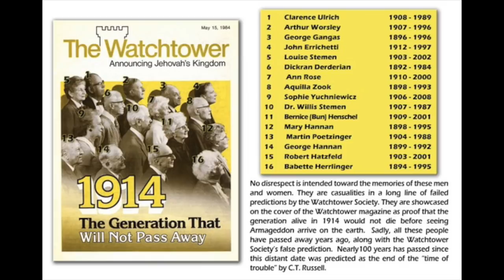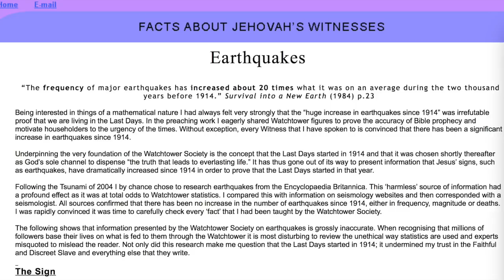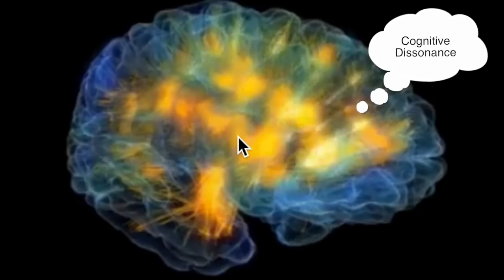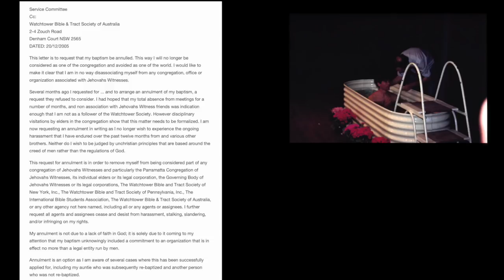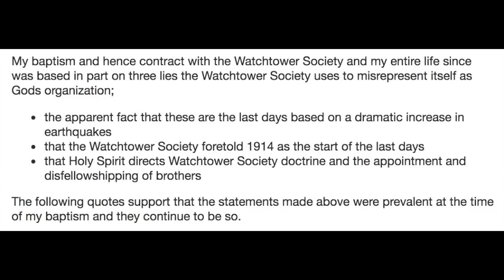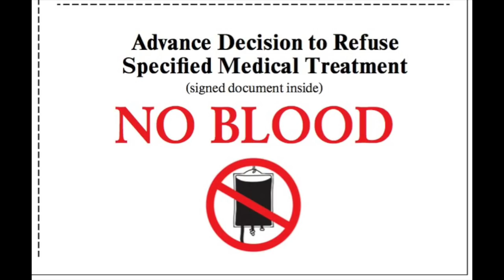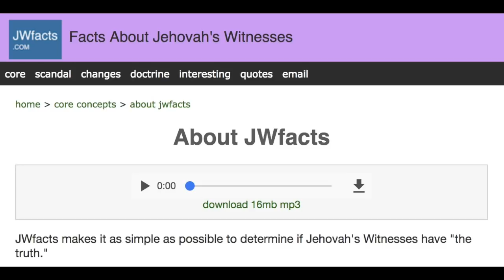Paul Grundy - Author of jwfacts.com - My Story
I am the author of jwfacts.com, and this is the story of my experience going from "full time servant" as one of Jehovah's Witnesses, to running one of the most influential websites assisting people leave the Watchtower organisation.

Thank you for all the comments of appreciation. There are too many to reply to you all, but I do read them and am moved by hearing that jwfacts.com has helped so many people.

Please do not use my channel as your personal soap box to push a religious agenda, Watchtower or otherwise. Whilst I am happy to receive comments, I will remove any not directly related to the video, as I will not tolerate religious trolls or spammers.